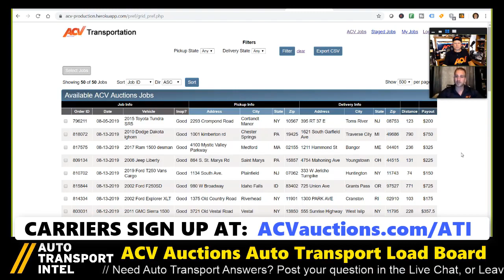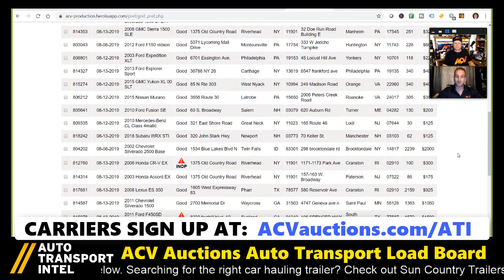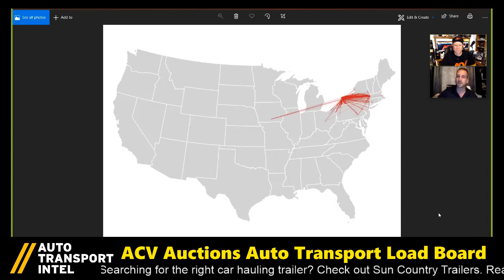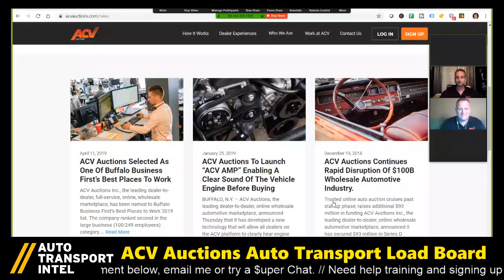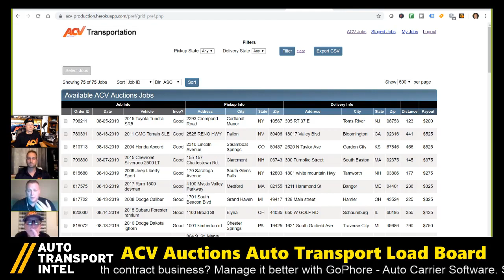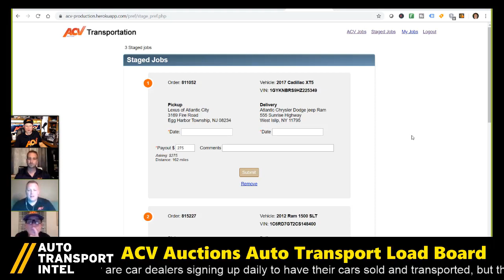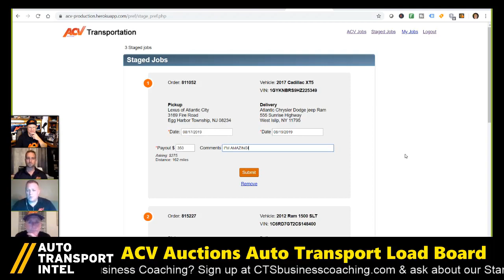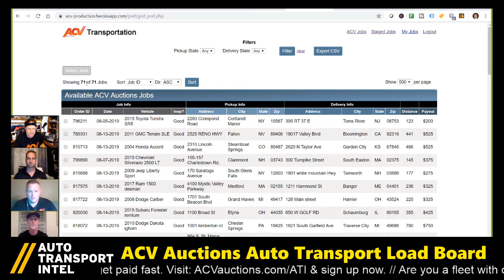ACV Auctions: Meet Joe Nieman, Carriers Sign Up at ACVauctions.com/ATI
Ready to learn more about ACV AUCTIONS CAR HAULING LOAD BOARD and auto dealer solutions? If you're a car hauler or auto transport dispatcher, you already know how frustrating it can be to search through regular car hauler load boards. That's why you're ready TODAY to try ACV Auctions auto transport load board by signing up at ACVauctions.com/ATI

✅ ACV Auctions is the fastest growing load board for car haulers and vehicle shipping company owners in the used car market. Car dealers are signing up daily to have their cars sold and transported. For carriers, the vehicles being posted for shipment have reliable info (and photos), plus better rates than the average posted load!

ACV AUCTIONS INTERVIEW with ACV Auctions founder, Joe Nieman. Joe is proud to share with the auto transport industry that ACV Auctions is revolutionizing the speed at which car dealers are selling their used cars and trade-ins by skipping the time and cost of the physical auto auction. Also, the accuracy of vehicle info he is able to post on the ACV Auctions load board AND the speed at which carriers are getting paid is a huge improvement for the automotive industry.

ACV Auctions Auto Transport Load Board PANEL DISCUSSION where Matt, ACV Carrier Manager, and Ty, CTS Business Coaching, join Joe and I. If you're a car hauling dispatcher or auto transport carrier, then you already know what everyone is talking about every day: "A Better Auto Transport Load Board". ACV Auctions is the fastest growing online auction platform in the U.S. and is looking for transporters to move over 10,000 vehicles per month!

🚨 Not convinced to try ACV Auctions? Let's talk about the problems you're having right now using the average auto transport load board.
1) AVAILABILITY: How can loads be posted but nobody answers the phone. Why would anyone post a car for transport and be completely unavailable? I call that the "Post-n-run" and I can't stand it!
2) ACCURACY: Why does the accuracy of the car load dispatch information vary wildly from load to load? How can one auto transport broker's dispatch be accurate, but the next guy's dispatch sheet contains blanks, wrong addresses, wrong phone numbers and wrong vehicle info? Why does the car hauler of the dispatcher have to be the detective? That's insane! That's the broker's job. Do your job, please!
3) PROFITABILITY: Being a car hauler is expensive, and every load needs to pay a fair market rate to the carrier so that the business owner can continue operating. Yes, while that is the carrier's responsibility to manage, many brokers have been posting loads below market rate to take advantage of desperate carriers. That's not good for the marketplace and does not serve the shipper. Say No To Cheap Freight!
4) TIMELINESS: As a car hauler or dispatcher, we need the dispatch right now. Not four hours later, or tomorrow. Car haulers are busy. We need the dispatch, and we need it now! And we need to get paid fast, too. No more stories about chasing faxes and bank tellers. It's time for the carrier to get paid for the work they've already done.
5) SUPPORT: If you dispatch a load to a carrier, you need to answer your phone when the carrier has a question or needs help contacting the shipper. There's nothing worse than getting a load from a broker or load board knowing you've paid them a percentage to disappear from the planet. Pick up the phone!

✅ After you sign up and receive your carrier login approval, the load board can be found

✅ To learn more about ACV Auctions, watch "ACV Auctions Walkthrough"

✅ START CAR HAULING BUSINESS with CTS (Car Transport Services). Want a successful Car Hauler Business? We care about the Auto Transport Industry!

✅ STARTING IN CAR HAULING? READ my Auto Transport Business Startup blog

acv auctions auto transport
auto transport carrier auto auctions
auto carrier load boards car hauler business
car hauler loading car dealership transporter
car hauler transport loads
car hauling business car dealer car transport
transport load boards auto transport load board
car transport business car transporter vehicle shipping
best load board car hauling dispatcher auto transport dispatch

- Jay, Founder
Auto Transport Intel
"The Car Hauling Business Channel"